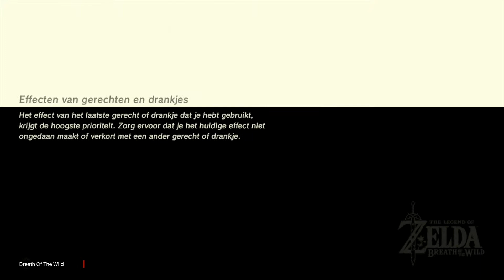Zelda Breath Of The Wild - Nederlands (Geen Kommentaar)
Dit Zijn De Eerste 5 Video's Van Ongeveer Een Half Uur Per Stuk. Ik Hoop Dat U Er Veel Plezier Aan Beleefd.